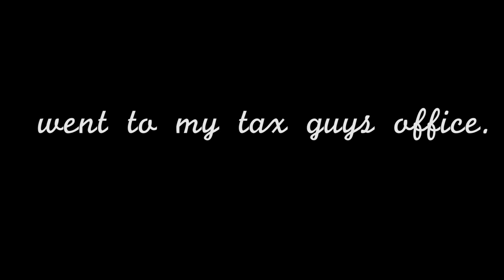WANT SOME COOKING TIPS? |Vlog